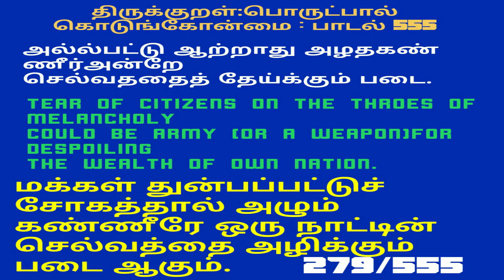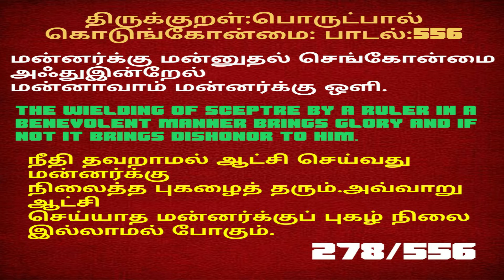திருக்குறள்Thirukkural Part 278,Padal 555,556,Tamil To English,திருக்குறள்,பொருட்பால்,பாடல் 555,556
Thirukkural Part 278,Padal 555,556,Tamil To English,திருக்குறள்Thirukkural Part 278,Padal 555,556,Tamil To English,திருக்குறள்,பொருட்பால்,பாடல் 555,556

my cooking channel SAMAYAL TO KITCHEN samayaltokitchen​
my music channel 281NATUREWORLD 281natureworld​
news and Thirukkural channel NEW ALL NEWS newallnews​